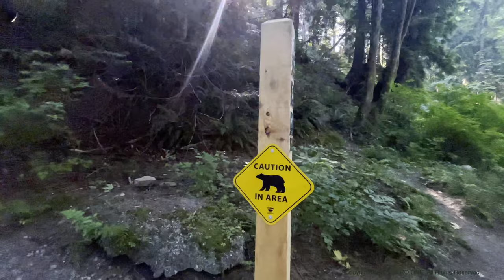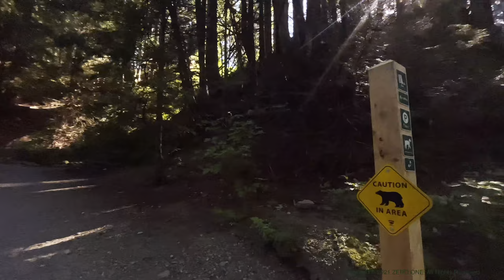[4K HDR] North Vancouver Walk - Walking around Capilano River Regional Park 🇨🇦 BC, Canada, Travel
Great nature in the middle of the city ⎮ 도심 한가운데 숨겨진 거대한 대자연 ⎮ 都心の真ん中に隠れた巨大な大自然

🔵 Capilano River Regional Park is located in the District of North Vancouver in British Columbia, Canada. It is one of twenty-one regional parks operated by Metro Vancouver. The park encompasses most of the upstream areas of the Capilano River below the Cleveland Dam.